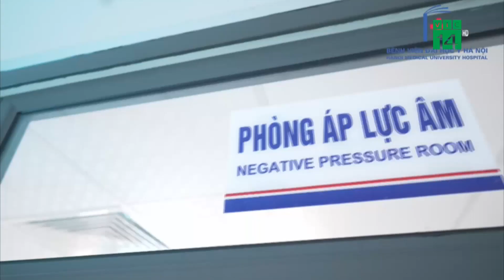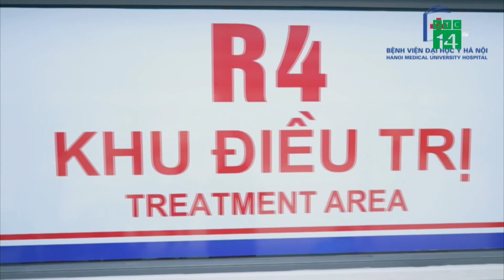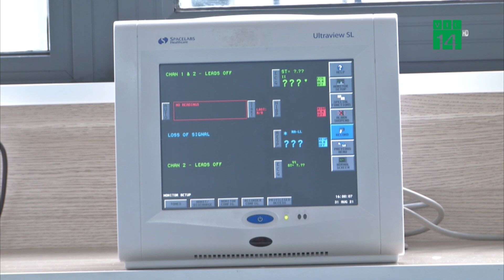Bệnh viện đặc biệt chỉ mong “ế” bệnh nhân | VTC14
VTC14 | BỆNH VIỆN ĐẶC BIỆT CHỈ MONG “Ế” BỆNH NHÂN
Cách đây vài tiếng, 1 sự kiện quan trọng trong công tác phòng chống dịch Covid-19 ở miền Bắc diễn ra tại Hà Nội. Sau hơn 1 tháng thi công thần tốc, Bệnh viện điều trị cho bệnh nhân COVID-19 với quy mô 500 giường bệnh được khánh thành tại quận Hoàng Mai, Hà Nội. Dù được xây dựng khang trang hiện đại nhưng cả lãnh đạo bệnh viện và người dân đều mong muốn không phải tiếp nhận bệnh nhân.